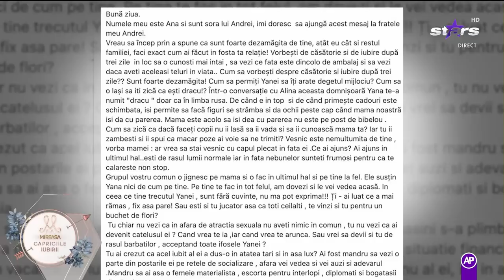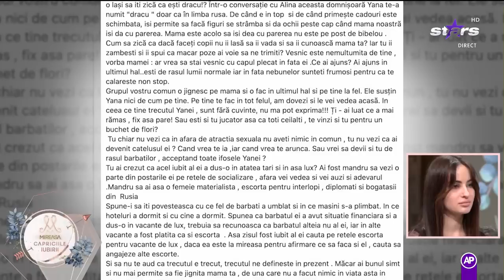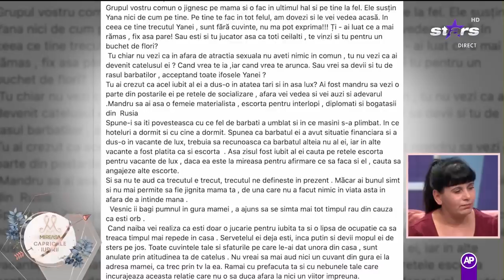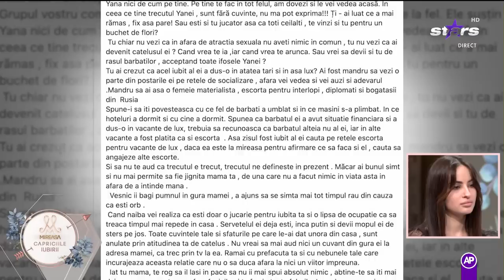Yana neagă acuzațiile asupra ei din partea surorii lui Andrei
Sora lui Andrei a trimis un mesaj la redacția emisiunii în care își critică dur fratele. Acesta a reacționat și iată ce a spus în cadrul emisiunii Mireasa.Capriciile iubirii